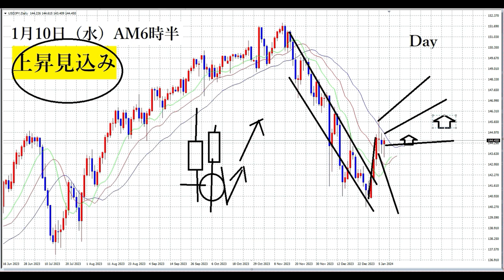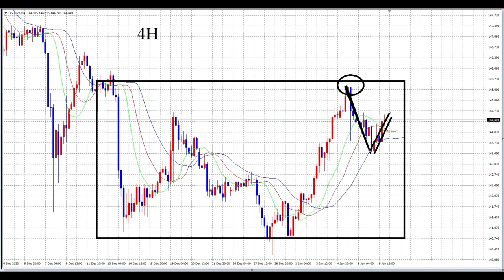【FX】上昇トレンド見込み「BUY」でとる。